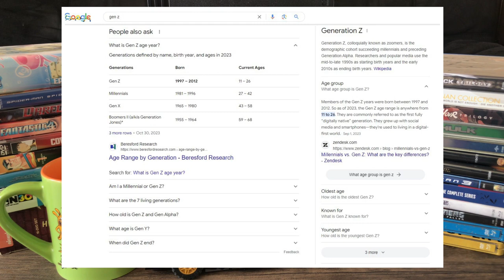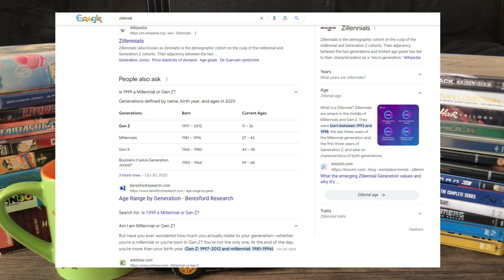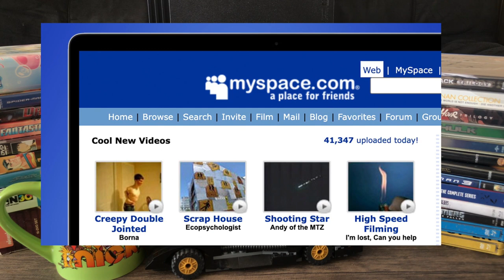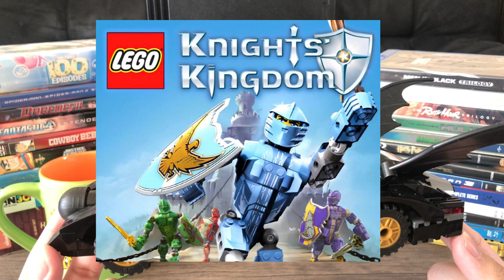I Miss The 2000s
2000s early2000s nostalgia Well, we're at the end of 2023 guys!!! So before we head into 2024, I decided to make and upload one last video for the year, and this time, it's about how I miss the 2000s. Not just missing the early 2000s but just the whole decade overall. It's a long video, but I'll be sure to put in time stamps.

0:00 Intro
04:00 Zoomer or Zillenial???
06:00 Early 2000s Life
12:40 Toys/LEGOs/Etc.
19:40 Cartoons/Movies/TV
26:10 Videogames/VHS
37:00 Jobs/Dating/Commercials
38:50 World Events/Politics
44:40 Epilogue/Down Fall